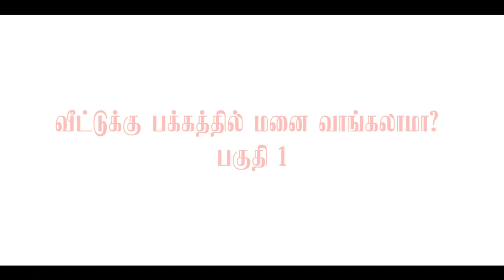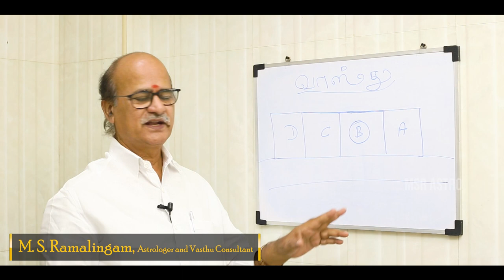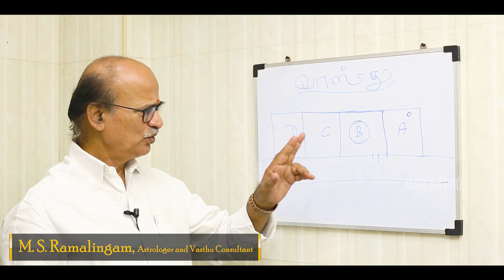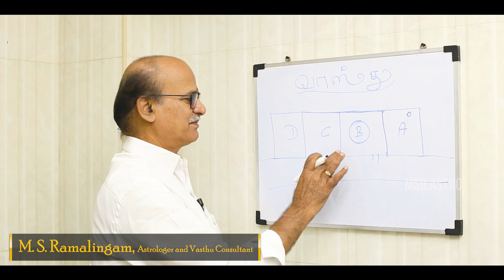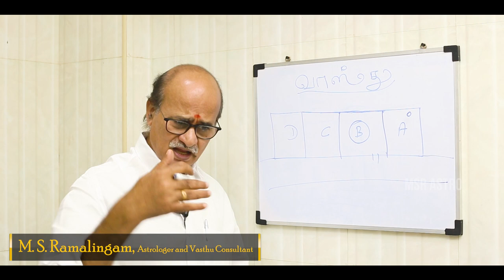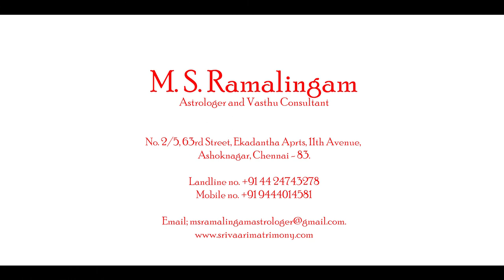வீட்டுக்கு பக்கத்தில் மனை வாங்கலாமா? | Part 1 | M S RAMALINGAM, ASTROLOGER & VASTHU CONSULTANT